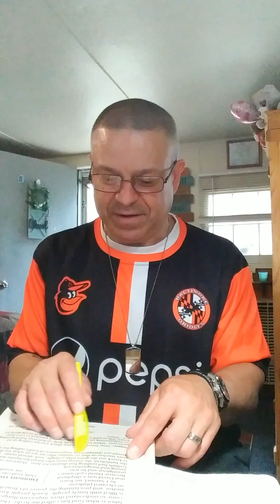NEW VIDEO Title: NO PRESTIGE NEEDED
LIGHTS🔥🔥🔥
CAMERA🎥
JESUS 🎬

NEW VIDEO
Title: NO PRESTIGE NEEDED

Scriptures used in this video:
 Book of
1 Samuel 17:41-50(David defeats Goliath)
1 Samuel 17:42

(NKJV-NELSON STUDY BIBLE)

Have a good one y'all!
And Thanks for all the LOVE💜
& Support🙌
&💜💯 Encouragement!!!

Sincerely your friend and humble servant of Jesus Christ
 Brother Darrellmac☝😃☝&
Sister Korena☝😁☝

As for me and my 🏠 we will
serve🔥💪💖🗣🙏📖 the lord.
         ---Joshua 24:15---

FOLLOWING JESUS OF NAZARETH
@SMILING 😁N MINIS✝RIES
            DJ💜🔥💜KJ

"All GLORY🙌💕🙌💕🙌💕 BE TO MY FATHER IN HEAVEN"☝😃☝